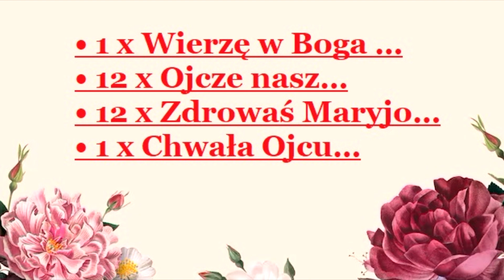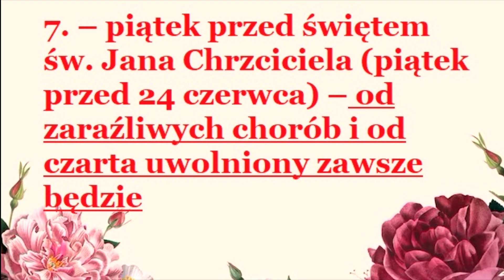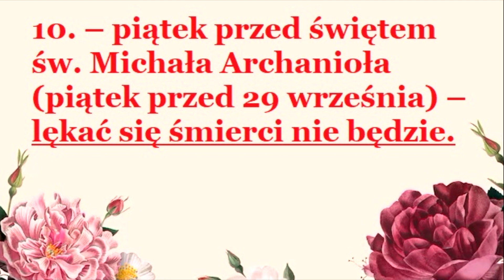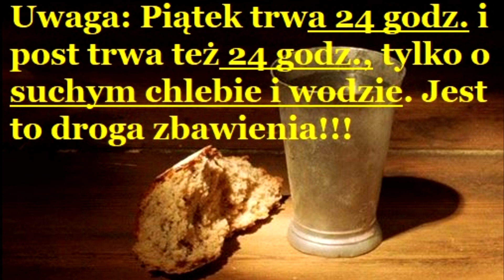D R O G A Z B A W I E N I A - 12 PIĄTKÓW - i o ich „CUDOWNYCH SKUTKACH DUCHOWYCH”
Opisane 12 piątków od naszego Pana Jezusa do papieża Klemensa XIII, który zatwierdził szczególne Łaski, jakich dostąpią ci, którzy będą pościć o chlebie i wodzie przez 12 piątków. Należy przy tym odmawiać 12 razy Ojcze nasz, 12 razy Zdrowaś Maryjo i raz Wierzę w Boga Ojca.

Człowiek, który będzie szczerze pościł i niniejsze piątki o suchym chlebie i wodzie żył, a do tego odmawiał niżej podane na dole modlitwy, otrzymuje od Stwórcy następujące łaski darów:
1.– piątek przed Wielkim Postem (piątek przed Środą Popielcową) – przynosi dar Ducha Świętego
2. – piątek przed Zwiastowaniem NMP (piątek przed 25 marca) – o co tylko prosić będzie od Ducha Świętego otrzyma.
3. – piątek przed Zmartwychwstaniem Pańskim (w Wielki Piątek) – od wszelkich nieprzyjaciół widzialnych i nie widzialnych uwolniony będzie
4. – piątek przed Wniebowstąpieniem Pańskim – od nieprzyjaciół uwolniony będzie.
5. – piątek przed Zesłaniem Ducha Świętego – bez Sakramentów św. nie umrze
6. – piątek przed świętem Trójcy Przenajświętszej – swoją godzinę śmierci widzieć będzie.
7. – piątek przed świętem św. Jana Chrzciciela (piątek przed 24 czerwca) – od zaraźliwych chorób i od czarta uwolniony zawsze będzie.
8. – piątek przed świętem św. Piotra i Pawła (piątek przed 29 czerwca) – w grzechu śmiertelnym nie umrze.
9. – piątek przed Narodzeniem NMP (piątek przed 8 września) – sama NMP ukaże się w jego godzinie śmierci.
10. – piątek przed świętem św. Michała Archanioła (piątek przed 29 września) – lękać się śmierci nie będzie.
11. – piątek – przed Wszystkimi Świętymi (piątek przed 1 listopada) – nie dozna nigdy niedostatku w domu swoim.
12. – piątek – przed Bożym Narodzeniem (piątek przed 25 grudnia) – przy konaniu jego ukaże się mu sam Bóg, Aniołowie i Archaniołowie.
W wyżej wymienione piątki zachować post o chlebie i wodzie oraz pobożnie odmówić modlitwy:
• 1 x Wierzę w Boga …
• 12 x Ojcze nasz…
• 12 x Zdrowaś Maryjo…
• 1 x Chwała Ojcu…

Komentarz Forumowicza Brabba: „Byłem u księdza i on powiedział, że nie może być tak, że są dwa piątki - 7 i 8 (24.VI i 29.VI), a pościsz jeden dzień. W takim przypadku należy pościć 16 oraz 23 czerwca 2023 roku.”